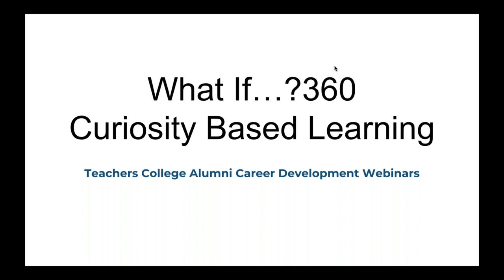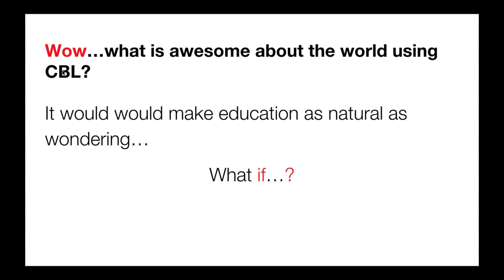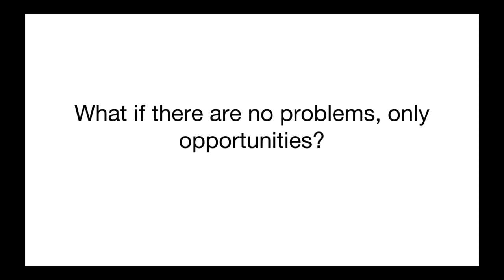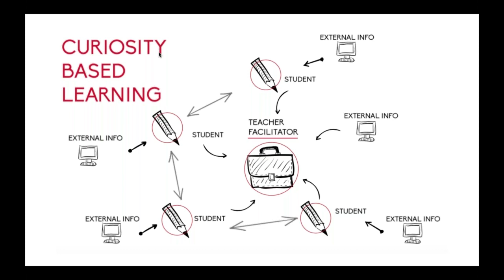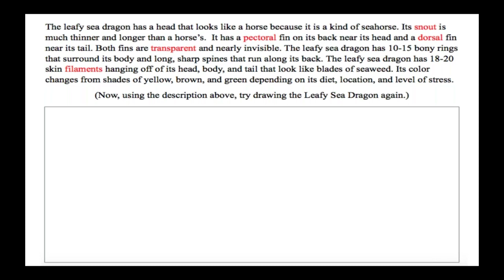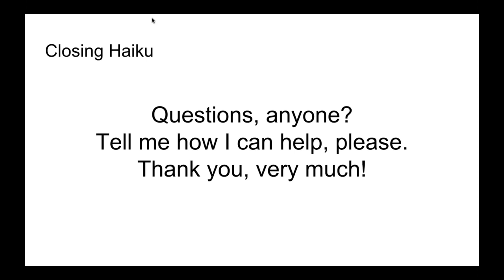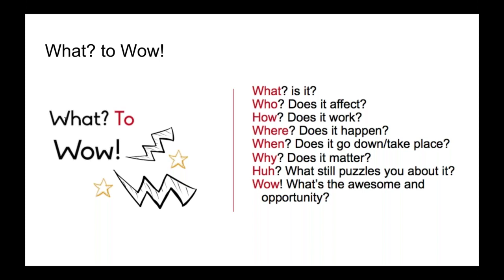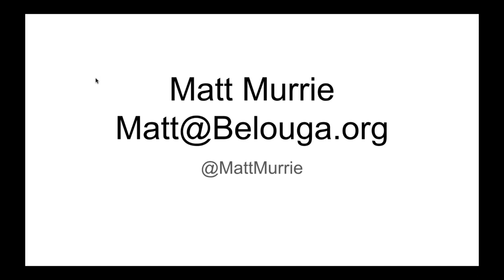Curiosity Based Learning: What If Curiosity Is a Learning Tool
Explore how curiosity can be treated as a natural resource for learning in this Alumni Career Development Webinar hosted by Matt Murrie (M.A. ’04). Matt will introduce a few Curiosity Based Learning processes that he has developed from working in global education. This webinar is a great learning opportunity for anyone working in education, innovation in education, and project based learning.